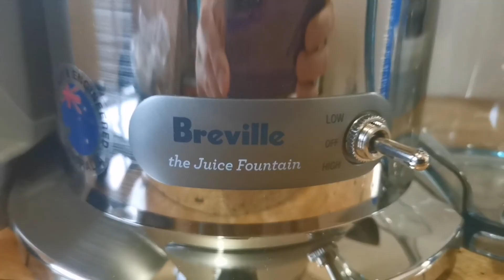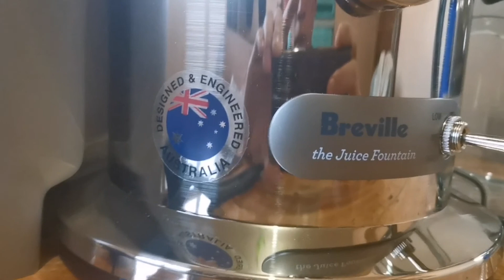Unboxing Breville Juice Fountain Max | BJE410 | Sulit Ba?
This video is about unboxing the Breville Juice Fountain Max, a Breville Juicer, is it worthit? I showed on this video the different parts plus features and benefits of this product and how important it is in our everyday life. It's up to you to decide if this is the better juicer for you and your family. But for me this is the best one.